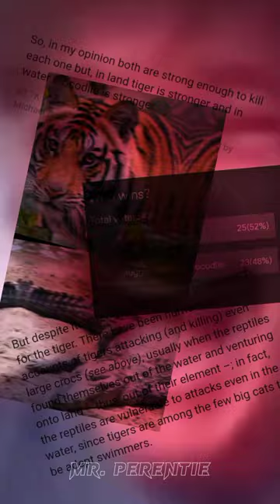Bengal tiger VS All modern species of genus Crocodylus (all in max. size)